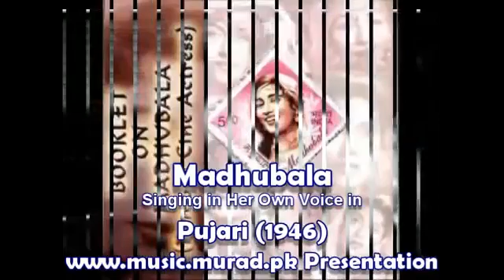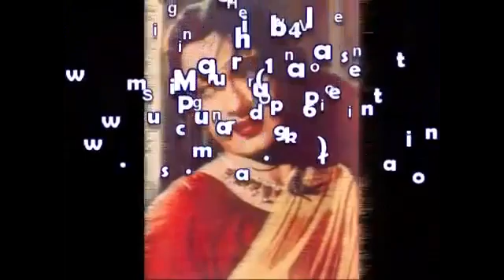madhubala ki aavaj me